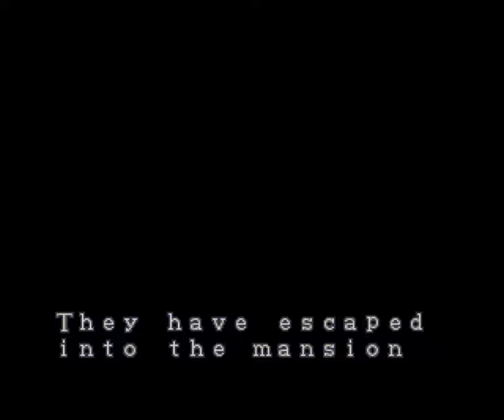【縛り実況】画面を見ず、音も聞かずにBiohazardをプレイする part4